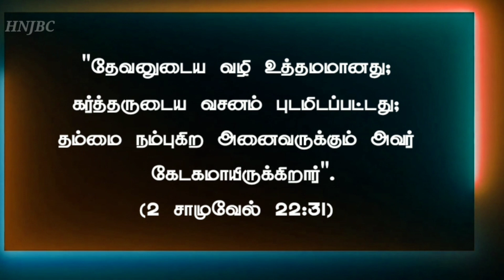Today Bible Verse I Today Bible Verse I Today's Bible Verse I Bible Verse TodayI 08.04.2022